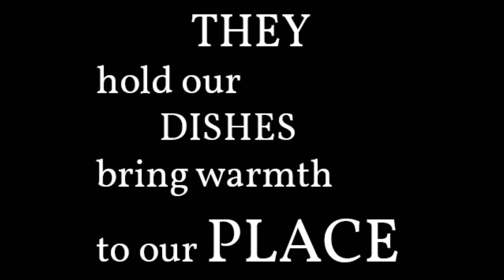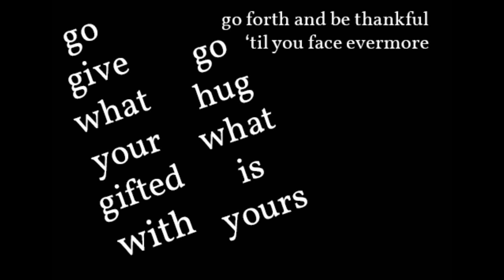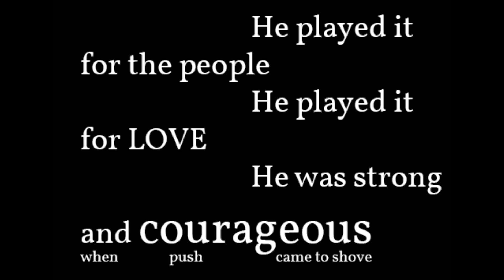My Kitchen Cupboards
This song I wrote, recorded, made a video of the words and posted all in about 24hrs. In time for the celebration and remembrance of Geoff Stevens...